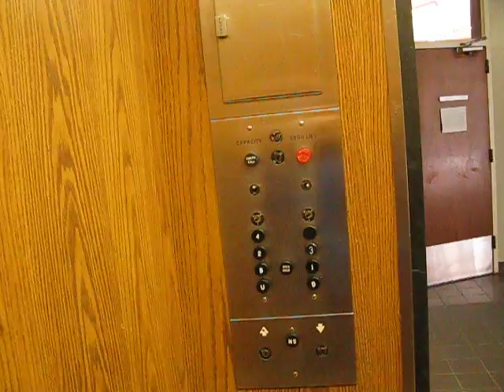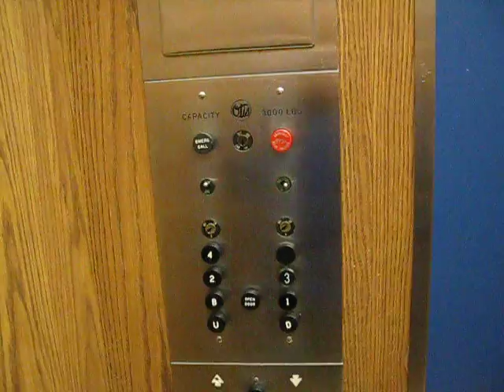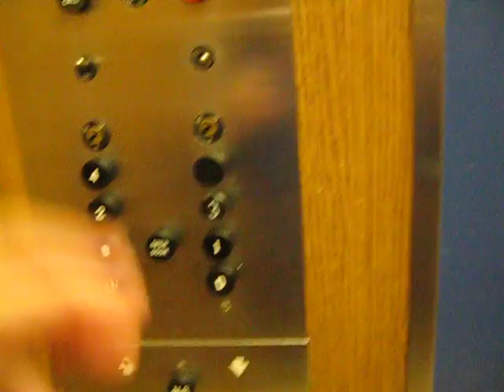Classic Otis Traction Elevators at Dalhousie Law Building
Original Otis Traction Elevators at the faculty of Law Building at Dalhousie University.